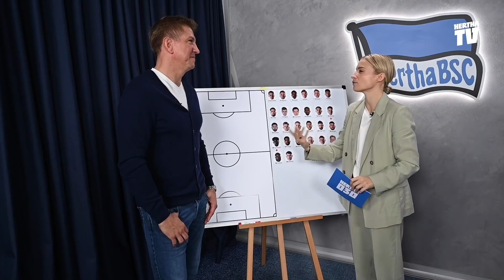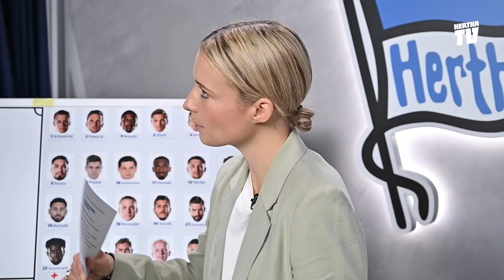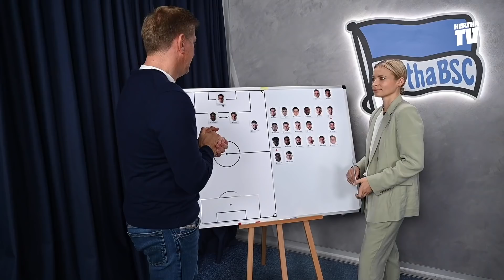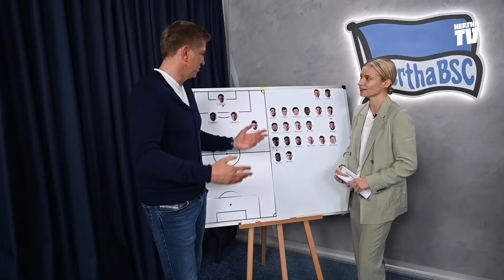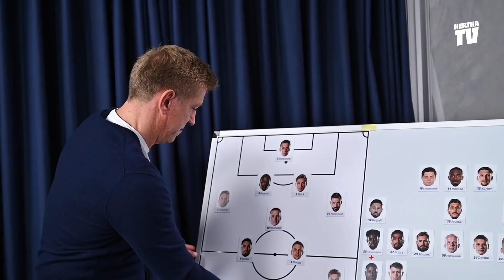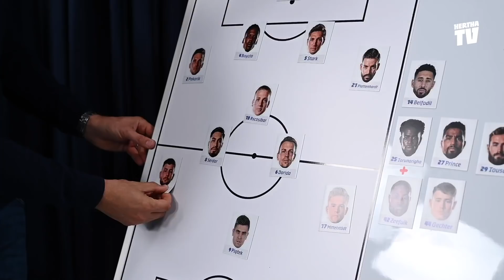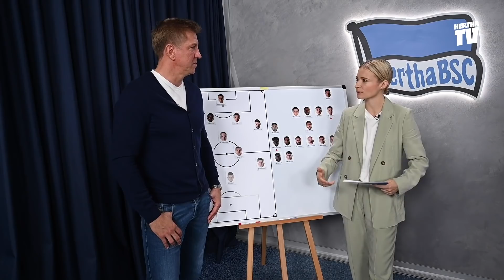Hertha030 – Matchday Warmup | BSCBMG | Zu Gast: Marko Rehmer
Vor BSCBMG hatten wir hohen Besuch im Studio. Marko Rehmer hat mit Lena über das anstehende Heimspiel gegen Borussia Mönchengladbach gesprochen.